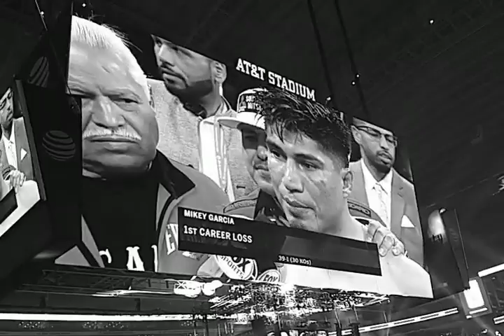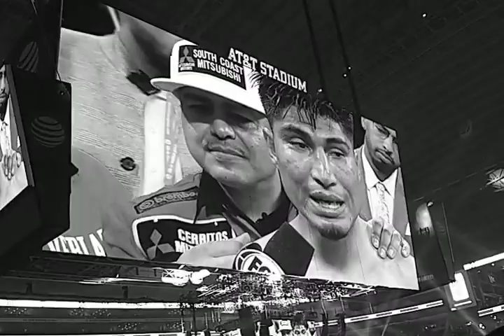Spence v Garcia: Decision Plus Interviews (Live In AT&T Stadium)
Jimmy Lennon announces the decision plus in ring interviews and challenge to Manny Pacquiao